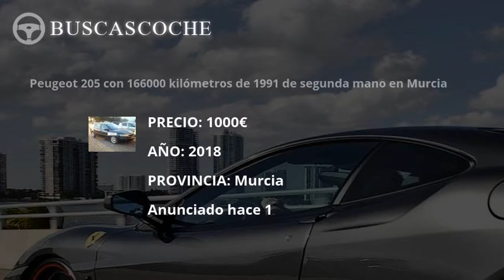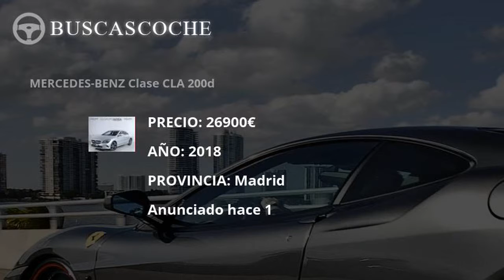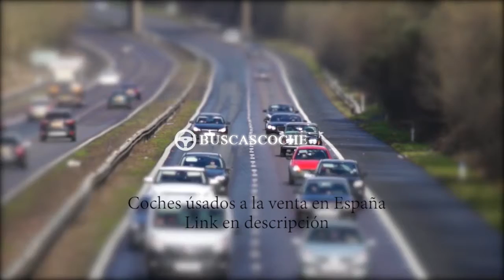Land-rover Range Rover Evoque desde 909€, mejores ofertas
Ultimos coches Land-rover Range Rover Evoque usados en venta, visita para verlos.